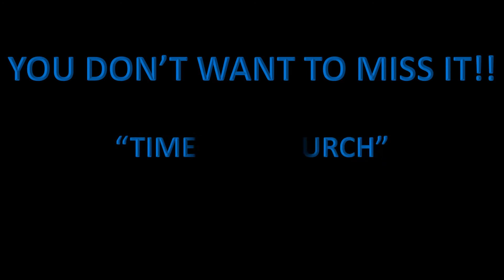Trailer - Time For Church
July 12 • Let the church say Amen

If You Want To Give Your Life To Jesus Christ, Check Out The Plan of Salvation Available On Our Instagram

Available on:
Apple Podcasts
Google Podcasts
Google Play Music